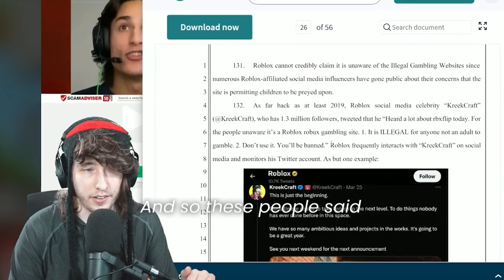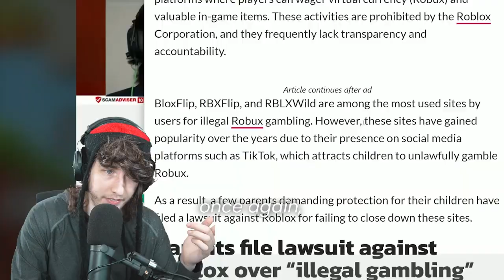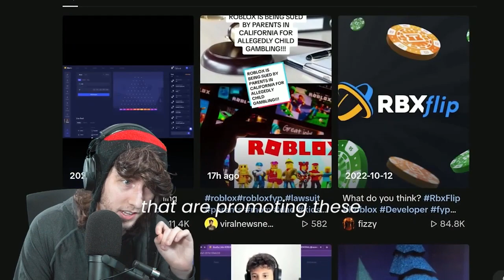roblox is being sued for promoting gambling